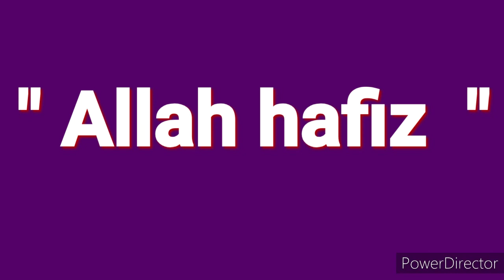মা-বোনদের কে বলছি জামাইকে খূশী করতে চাইলে,ঘরে নারিকেল কূড়ানূ দিয়ে নারিকেল কূড়ে পিঠা বানিয়ে খাওয়াবেন😂